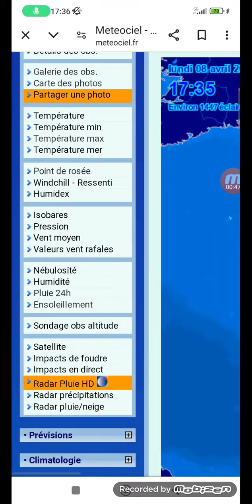orage qui se forment 😁